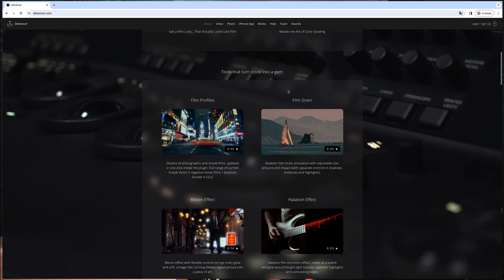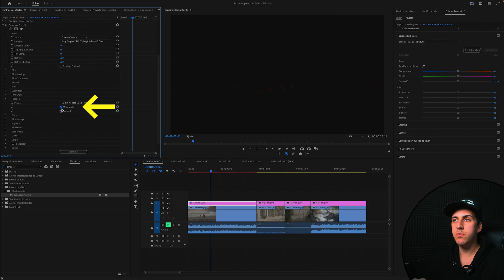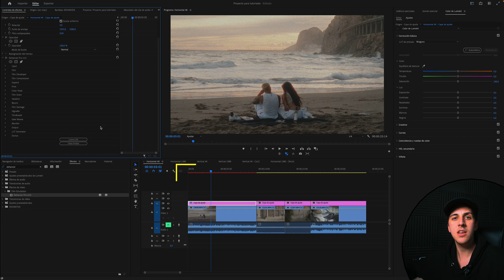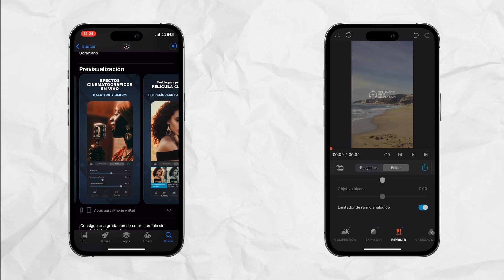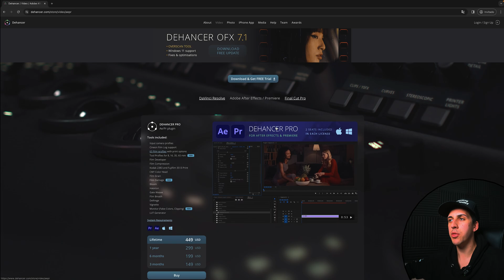Cómo hacer FILM LOOK con DEHANCER | Adobe Premiere Pro Tutorial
-En este review / tutorial aprenderás a cómo conseguir el FILM LOOK - LOOK CINEMATOGRÁFICO (estilo de colorización y gradación de película en negativo de celuloide) en tus vídeos con el Plugin DEHANCER , que está disponible para los programas de edición: Adobe Premiere Pro, After Effects, DaVinci Resolve y Final Cut.

Dehancer es un plugin para conseguir looks cinematográficos en tus vídeos con tan solo unos clics desde tu programa de edición favorito. Cuenta con más de 60 opciones de estilos de película para aplicar y totalmente personalizables.
Tienes todos los apartados divididos por módulos, y en este vídeo te explico los más importantes en detalle y como ajustarlos o personalizarlos.
Tendremos disponibles efectos fílmicos muy famosos como el film grain, halation y bloom, dichos efectos podremos personalizarlos a nuestro gusto.
Además DEHANCER tiene una versión para iOS - Iphone.

Podrás obtener un descuento en el plan que compres de DEHANCER, de esta manera también estarás apoyando el canal.

Cinematic Color Grading Premiere Pro